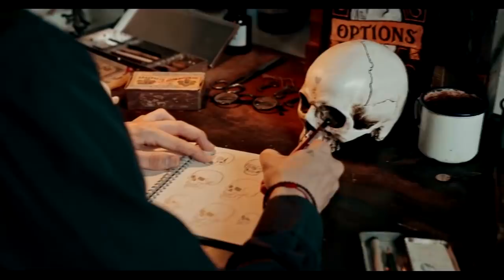Страшные истории на ночь - ЗАБРОШЕННЫЙ XPAM В ЛЕСУ Ужасы Мистика Паранормальное Лес Тайга Страшилки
Автор мистической истории "У меня нет имени" - Даниил Азаров